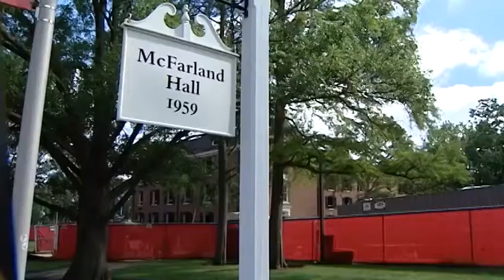Miami University welcomes largest freshman class ever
Miami University welcomed students to campus for their annual move-in day on Thursday.